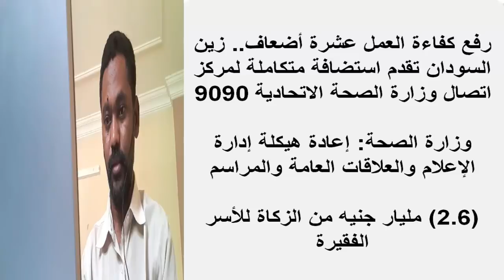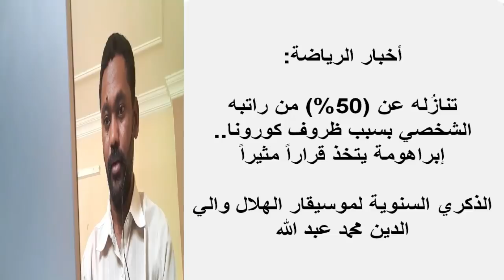قراءة عناوين الصحف السودانية السياسية والرياضية اليوم الســبـت 16 مـايـو 2020م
السودان اليوم عناوين الصحف السودانية اليوم، السياسية والرياضية الصادرة صباح اليوم،قراءة صحف الخرطوم الصادرة صباح اليوم السبت 16 مايو 2020م